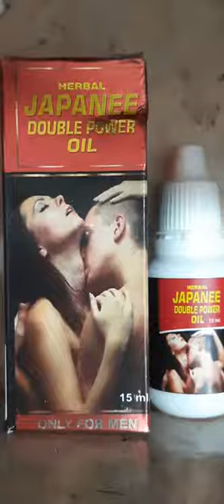japani oil use in hindi side and effect nuksan fayde japani oil use kese kare how to use japanieeoil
दोस्तों इस वीडियो में Total जानकारी दी हे JAPANI OIL के बारे में इस को किस condition में use करे और इसका सही use कैसे करे समझने के लिए इस वीडियो को अंत तक ज़रूर देखें, दोस्तों इस वीडियो like करे comment करे और subscribed करे my चैनल [ medical knowledge ]
धन्यवाद ,